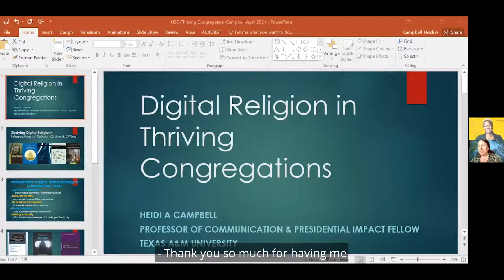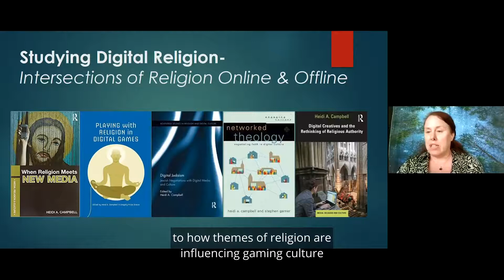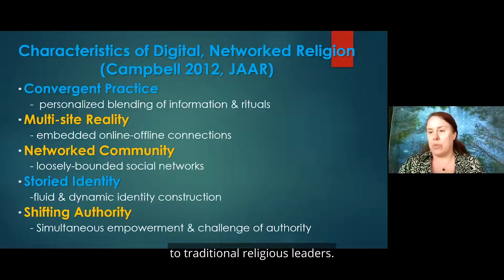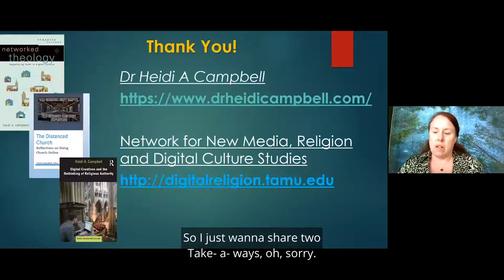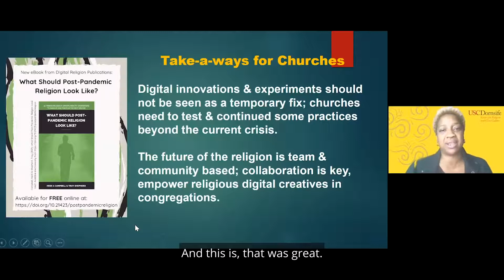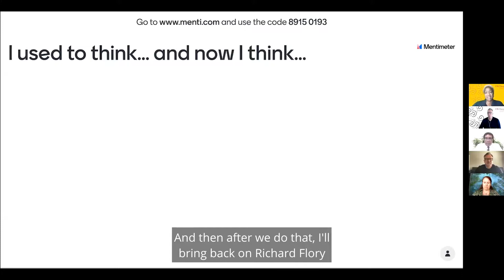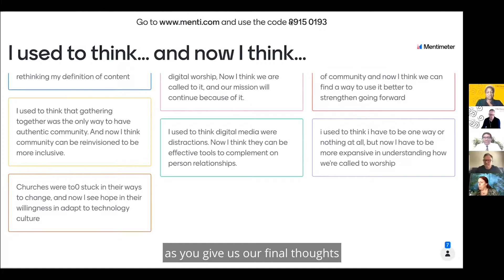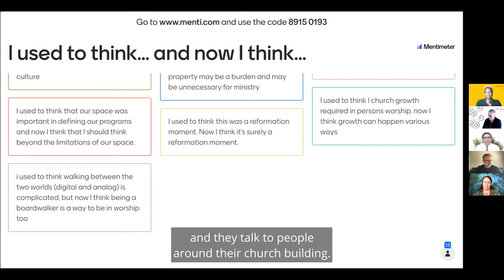Technology, Innovation, and Thriving Congregations: Changing our Mindset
The COVID pandemic has highlighted the contingent nature of the ability of the local congregation to survive, let alone thrive. As limitations on meeting in person have been instituted, most congregations have developed some form of an online weekly gathering (whether Sunday services or something else) as a substitute for their traditional (in-person) worship services.

But what effect does this introduction of technology have on the life and culture of the local church? What changes in how we think about church and gathering together need to be made so as to take into account the new realities, and to maintain, and even increase the sense of community and belonging that all thriving congregations have?

Program Manager of the Cecil Murray Center for Civic Engagement, Rev. Dr. Najuma Smith-Pollard moderated a conversation between Prof. Heidi A. Campbell from Texas A&M University, Bishop Mark Richardson from New Journey Jurisdiction, and Pastor Greg Russinger from Alongsiders Church in Portland and founder of Laundry Love, as part of the USC Center for Religion and Civic Culture’s Reimagining Church Initiative series.